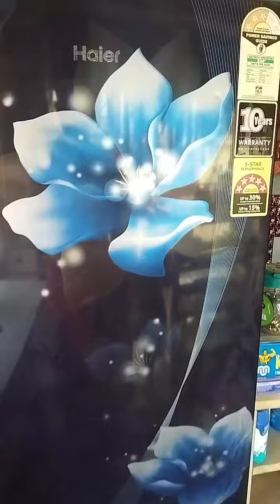Haier dabal door fridge